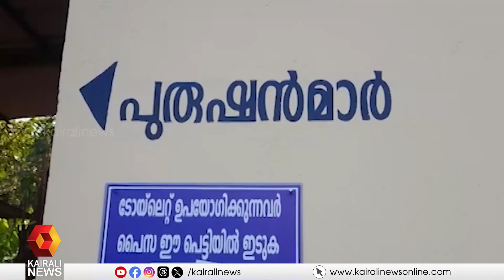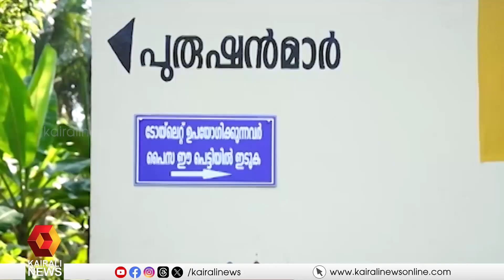വേറിട്ടൊരു പൊതു ശൗചാലയമുണ്ട് എറണാകുളം കല്ലൂര്‍ക്കാട് സ്വകാര്യ ബസ് സ്റ്റാന്‍റില്‍ | Public Toilet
പഞ്ചായത്തിനു കീഴിലെ, പൊതുശൗചാലയം എങ്ങിനെ പരിപാലിക്കണമെന്നതിന് മാതൃകയാണ് എറണാകുളം കല്ലൂര്‍ക്കാട് സ്വകാര്യ ബസ് സ്റ്റാന്‍റിലെ പൊതു ശൗചാലയം